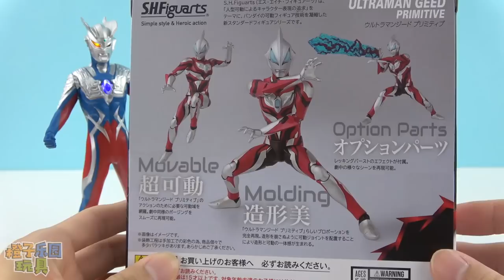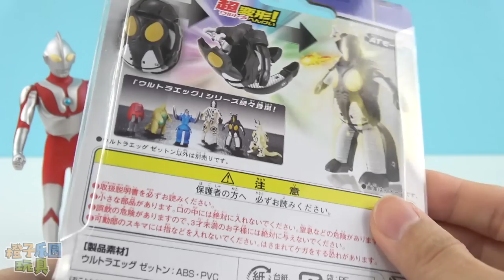奧特曼超市新奧特膠囊怪獸蛋奧特蛋 超人力霸王ultraman capsules and eggs toys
迪迦奧特曼超市新奧特膠囊怪獸蛋奧特蛋  超人力霸王ultraman capsules and eggs toys